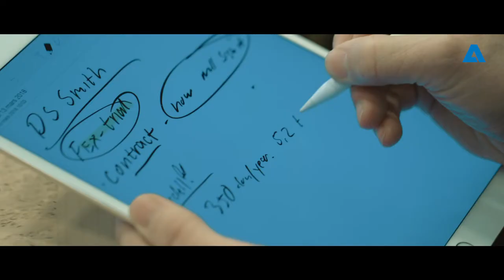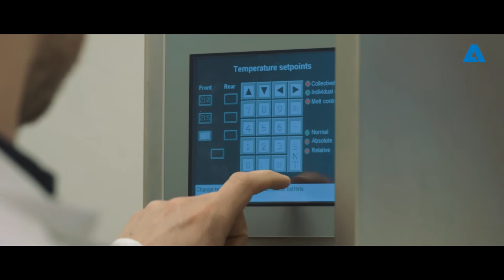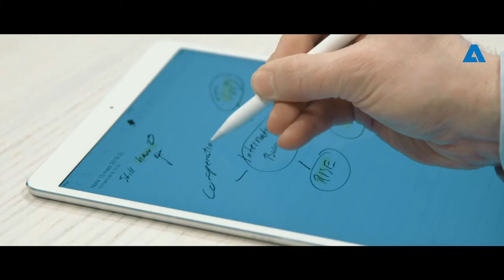ANDRITZ SPECTRUM: A day in the life of Fredrik Rosen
The Bioeconomy Division at RISE focuses on optimizing the traditional products and processes in the forest products industry at the same time as looking forward to new and innovative possibilities in the future. The institute’s scientists and researchers look into potential new areas across the board of the industry; from making carbon fiber out of lignin, to developing new products using nanocellulose, as well as working on ways to reduce energy use across all processes and adding new features to existing paper products.

RISE gave permission to the SPECTRUM editorial team to share a DAY IN THE LIFE of Fredrik Rosén in February 2018.